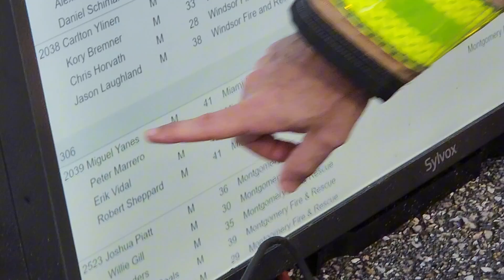2023 Firefighter Challenge World Championship - Day 2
2023 Firefigter Challenge World Championships BTS Day 2 ​⁠@iamerikvidal

Hosted by the Martin County Fire Rescue and the City of Stuart, FL. Day 2 of 4 wildcard qualifying rounds continues today, 10/4/2023.